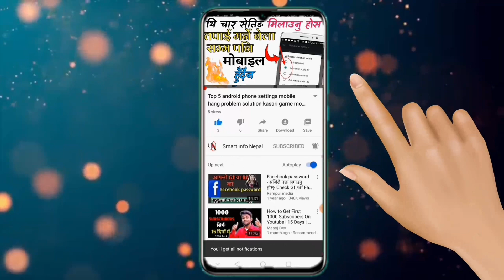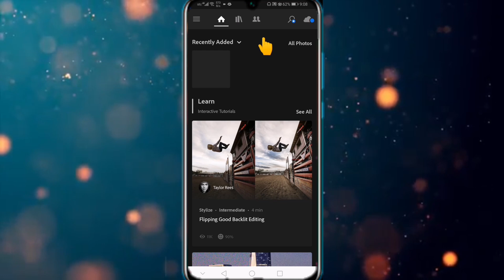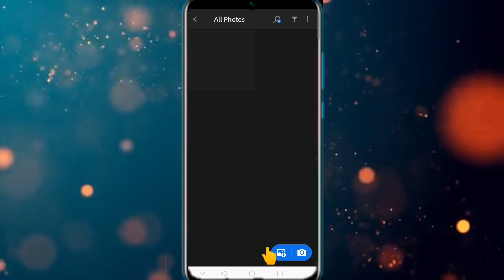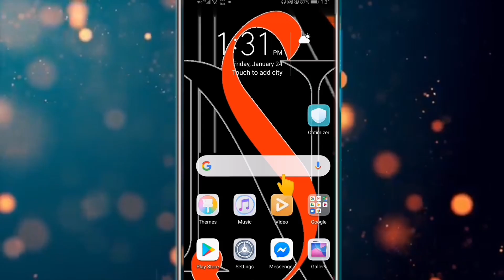Adobo lightroom photo editing tutorial PicsArt photo edit Nepali PHOTO EDIT garne tarika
Love you so much all of you